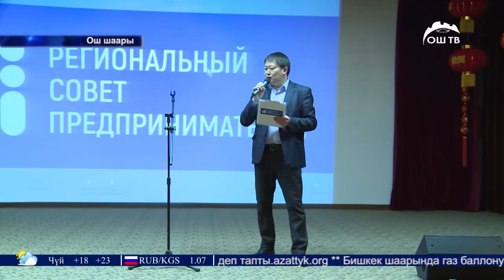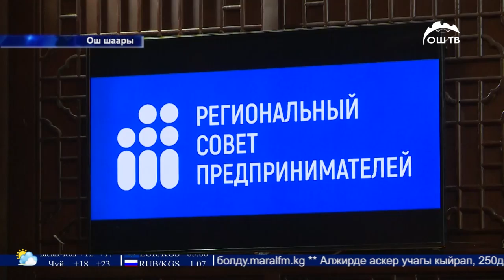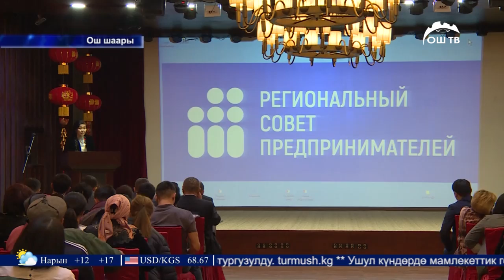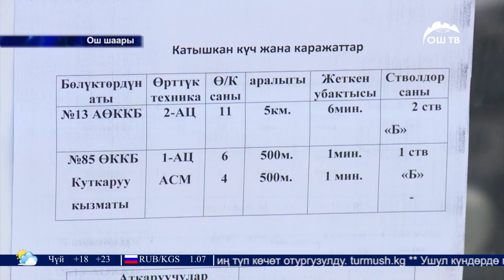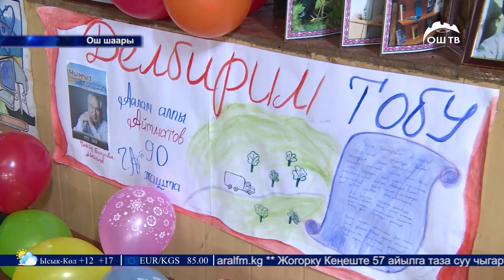Жанылыктар 12.04.2018 | Толук чыгарылышы